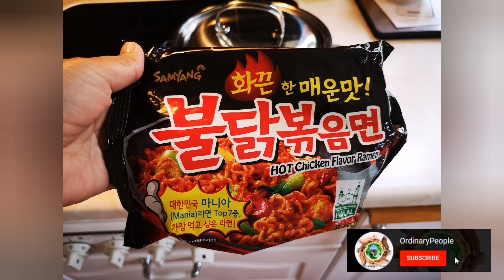Grabe ang Challenge nato ah ang anghang ///Samyang Challenge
Ang anghang naman pala nitong Samyang na tohhhh!!!
Ang mabait na mag-ina na nagtry sa mukbang maanghang!!!